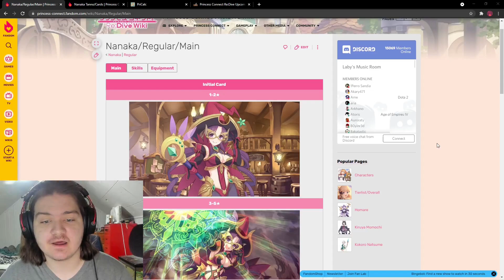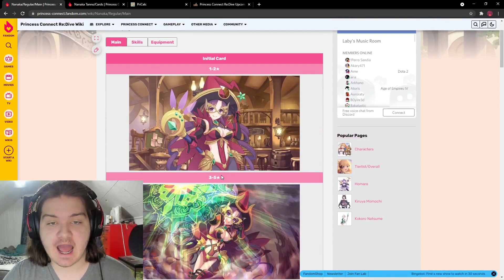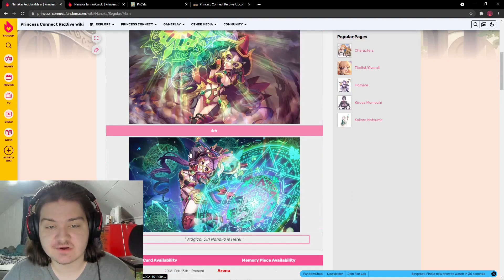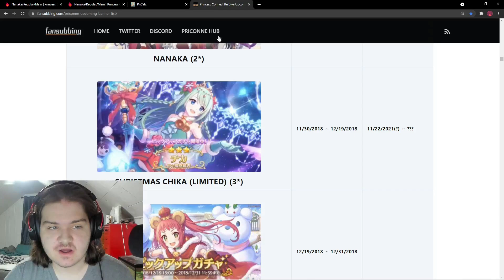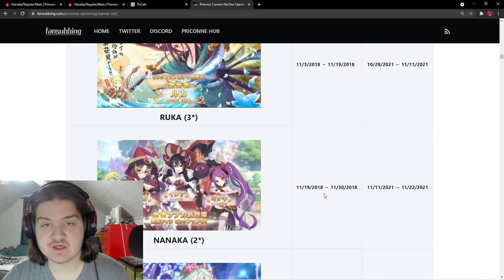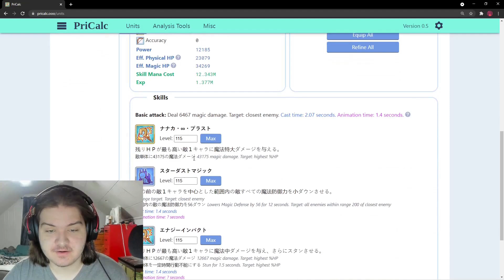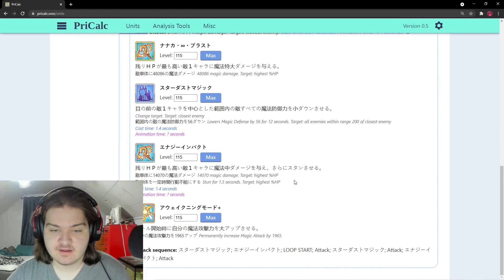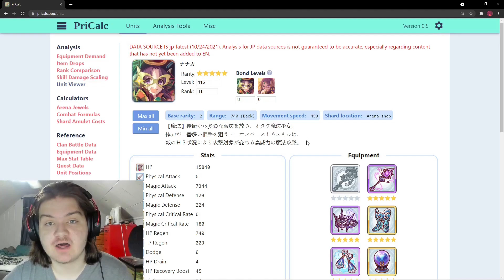A SECRET 3★?? Nanaka Kit Review! (Princess Connect! Re:Dive)